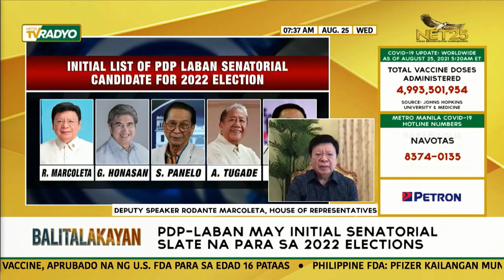Interview with House Deputy Speaker Rodante Marcoleta | PDP-LABAN INITIAL SENATORIAL SLATE